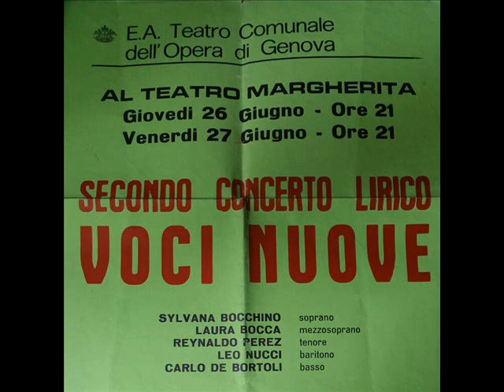Donizetti LA FAVORITA Ebben cosi si narra... Quando le soglie LAURA BOCCA and LEO NUCCI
Laura BOCCA, mezzosoprano
Leo NUCCI, baritone
Conductor: Vicente LA FERLA
LIVE at Teatro Comunale
Genova, Italy
26 june 1975